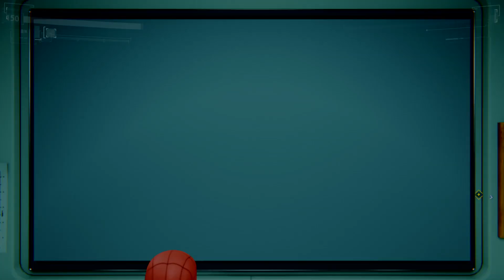[PS4]Marvel's Spiderman Open World Explore#14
PlayStation4, Marvel's Spiderman : Free Play#14
플레이스테이션4의 독점신작 마블 스파이더맨의 메인스토리 외 수집품 및 기타요소들을 위해 플레이한 #14 영상입니다.